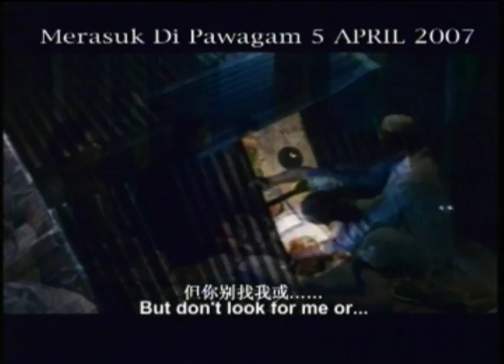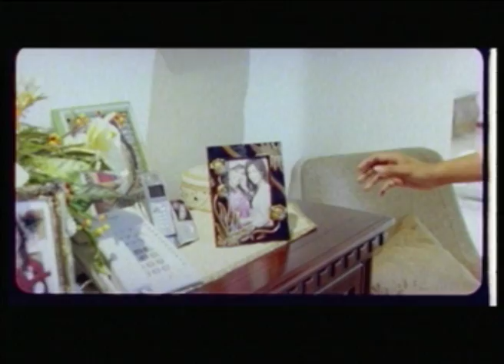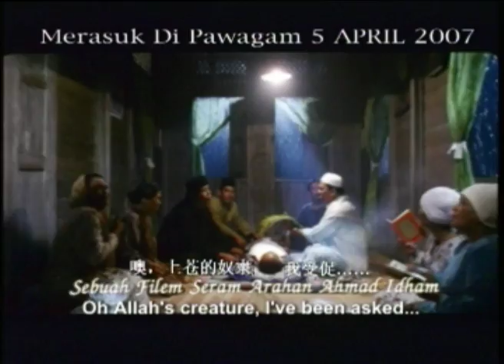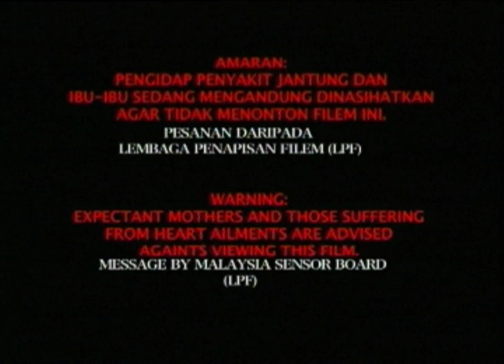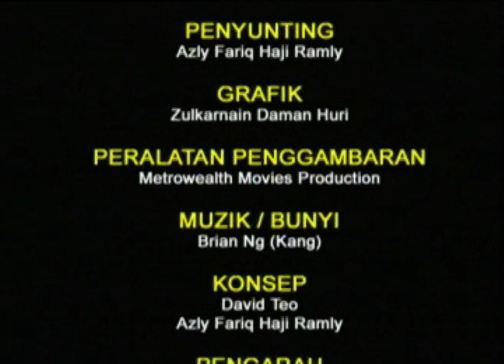The Making Of Film Jangan Pandang Belakang